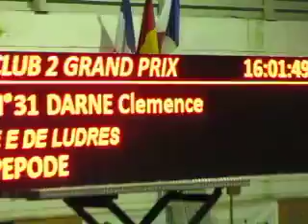Clemence DARNE, Dressage Club 2 à l Etrier de lorraine le 2 décembre 2012